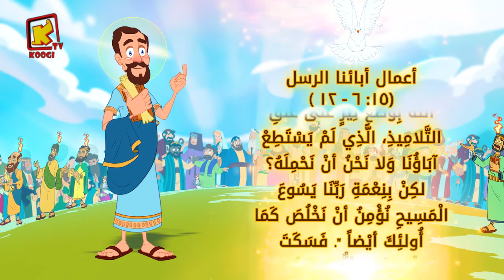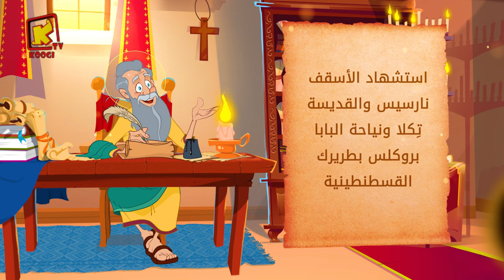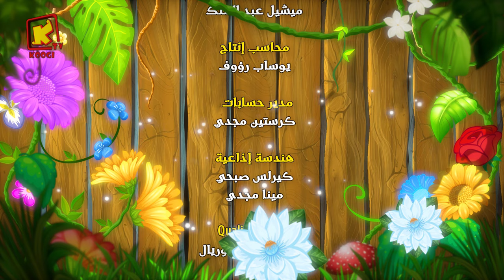Koogi Tv - قراءات 4 ديسمبر 2023م - 24 هاتور 1740 للشهداء- كلامه الحلو - قناة كوجى للأطفال